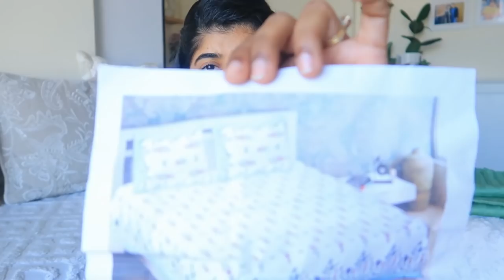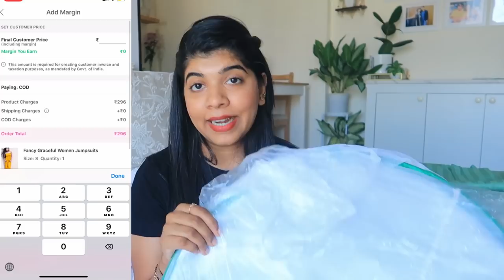Cotton Bedsheet Haul | Meesho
Product Codes :-

White Blue Bedsheet - S-15547837
GoFabio Solid Plain Pure Cotton Bedsheet - Out of Stock
Yellow Bedsheet - S-11694302
Mosquito Net - S-4634910

Snapchat :- Ruchi M ( Id - ruchi28c)
1. Camera I used :- Canon 1300D ( EF 18- 55 m/ S55-250mm lens ) / Iphone X camera / G7x
2. Editing software :- Imovie / Filmora / sometimes i use FCP as well
3.Lights i use . **Watch this video ***
5. Status :- I am Married , currently living in Mumbai (City of Dreams)
My Uploads :-
Lots of Love
Stay Happy :)